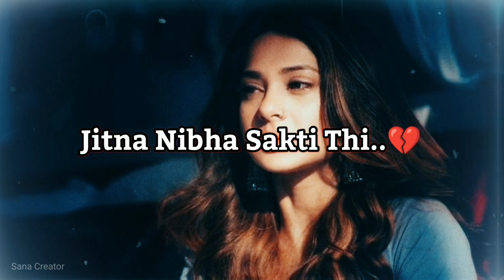Bas jaan ab aur nahi 🥺• sad status • sad shayari status 2022 • sad girl status • heart broken staus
Bas jaan ab aur nahi 🥺
sad status
sad shayari status 2022
sad girl status
heart broken staus